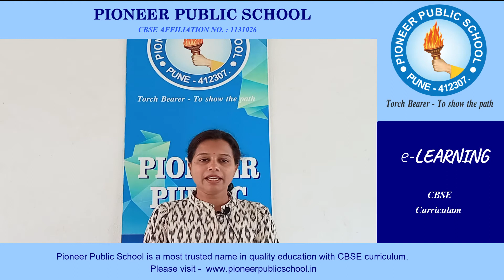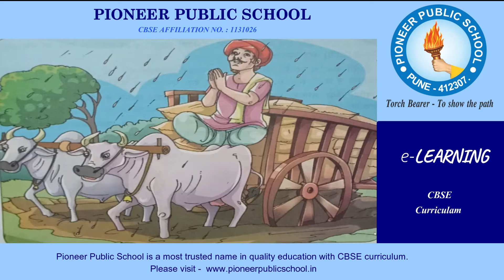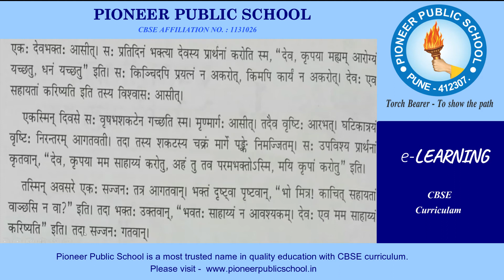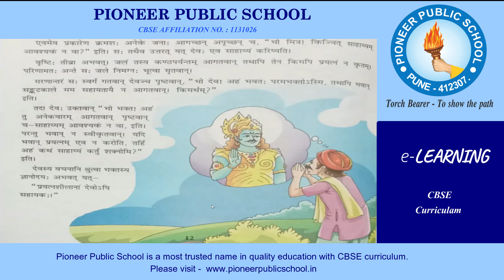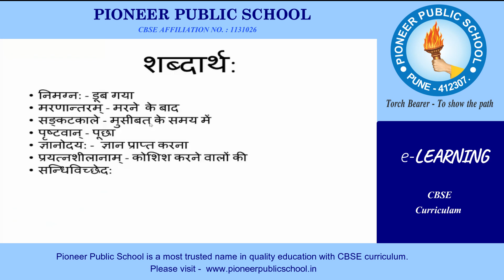Sanskrit : प्रयत्नशीलानां देवोऽपि सहायकः ; 8th- Std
ADMISSION OPEN

For admission Enquiry visit us:
Pioneer Public School
Hadapsar, Pune, Maharashtra 412307

The Scholars Academy
Kolwadi, Pune, Maharashtra 412110

"Content provide by Oxford Educate, Tata ClassEdge
Platform used for recording Google Workspace for Education.
Video Edited in Wondershare Filmora."

*The original Copyright(s) is (are) solely owned by the Companies/Publisher(s).